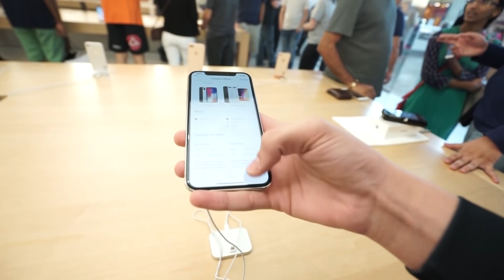COMPREI 2 IPHONE X !!! ‹ JonVlogs ›